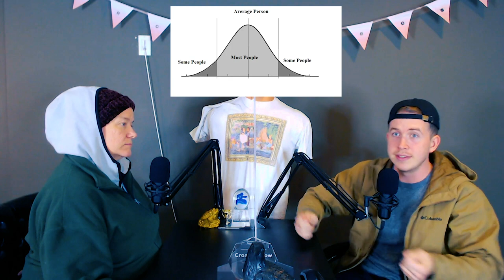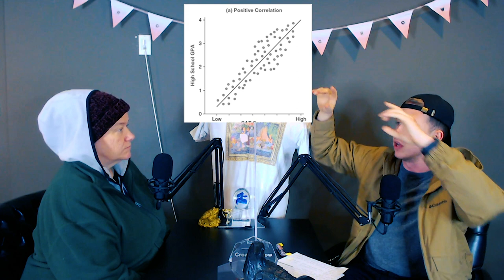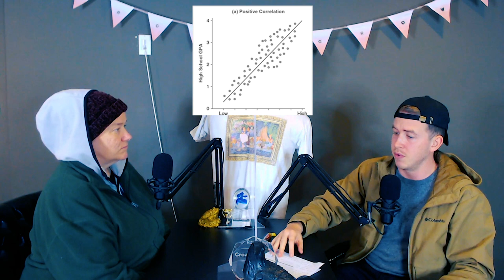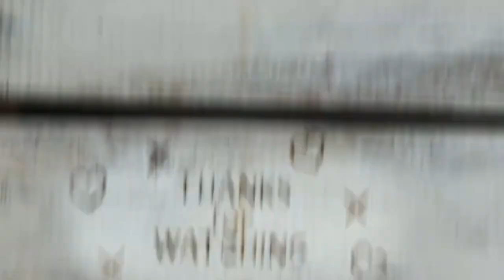WALK THRU THURSDAY DECEMBER 1ST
32 And what more shall I say? I do not have time to tell about Gideon, Barak, Samson and Jephthah, about David and Samuel and the prophets, 33 who through faith conquered kingdoms, administered justice, and gained what was promised; who shut the mouths of lions, 34 quenched the fury of the flames, and escaped the edge of the sword; whose weakness was turned to strength; and who became powerful in battle and routed foreign armies. 35 Women received back their dead, raised to life again. There were others who were tortured, refusing to be released so that they might gain an even better resurrection. 36 Some faced jeers and flogging, and even chains and imprisonment. 37 They were put to death by stoning;[e] they were sawed in two; they were killed by the sword. They went about in sheepskins and goatskins, destitute, persecuted and mistreated— 38 the world was not worthy of them. They wandered in deserts and mountains, living in caves and in holes in the ground.

39 These were all commended for their faith, yet none of them received what had been promised, 40 since God had planned something better for us so that only together with us would they be made perfect.